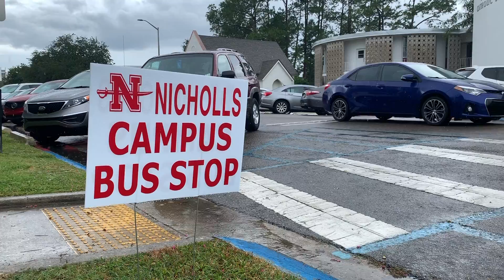New Campus Bus Program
The newest way of getting around campus has arrived to Nicholls. The university and the Student Government Association have partnered together to design an on-campus bus program. Director of Student Rights and Grievances Ethan Adams says this system will strive to alleviate students from some of their parking obstacles. The university posted a video on its Twitter page, detailing the program and its dropoff and pickup locations. The system has one bus for now, and Adams says because the program has just started, there won’t be two buses. As the bus rolls around campus, any student who wants a ride just needs their Colonel Card. The current dropoff and pickup times are not set in stone as they could shift to later parts of the day as the testing of this system continues.